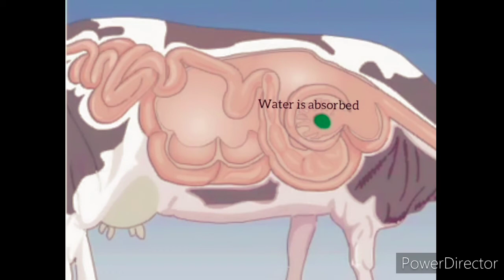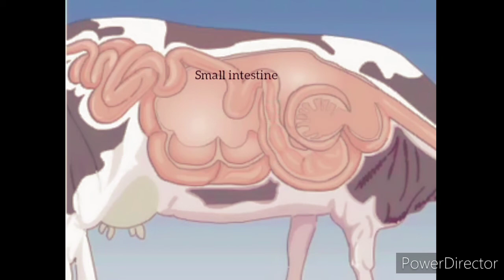Digestion in ruminants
Here we will learn how Digestion takes place in ruminants.
Digestion begins from the intake of food called ingestion.  As the grass consumed by cow it reaches to 1st chamber,  where the food is broken down into simpler form and mixed with symbiotic bacteria which helps in  breaking down cellulose that can't be broken by organisms.